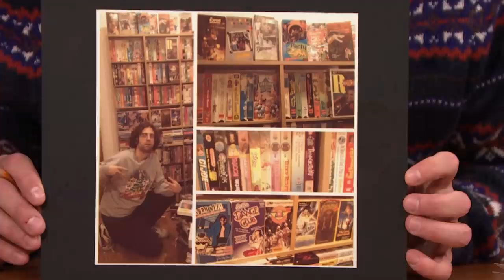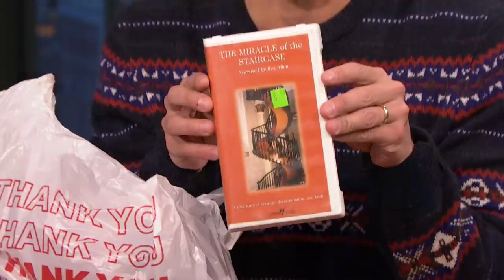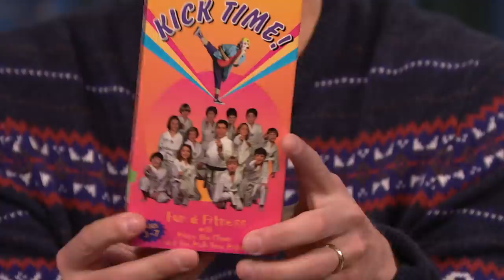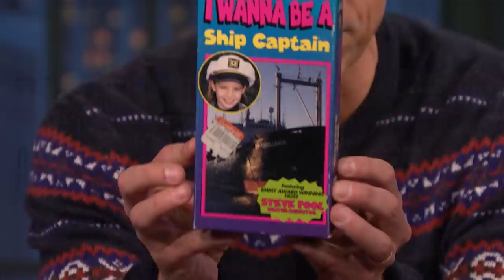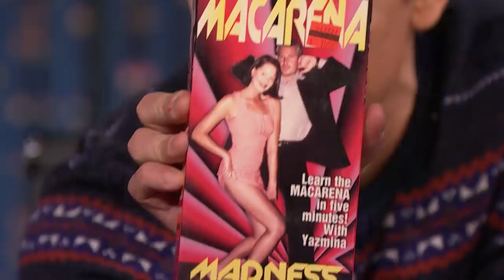Kyle Mooney Smoked Hookah and Watched Rainbow Brite After SNL After-Parties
Kyle Mooney talks about his show All Star Hits, reminisces on watching VHS tapes with friends after SNL after-parties and dives deep into a bag of old tapes with Seth.

Kyle Mooney Smoked Hookah and Watched Rainbow Brite After SNL After-Parties - Late Night with Seth Meyers